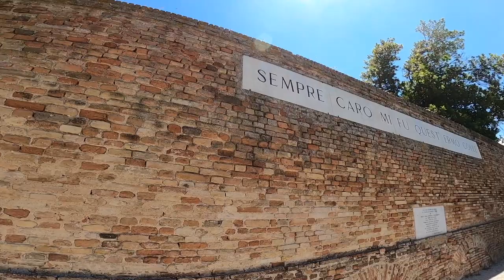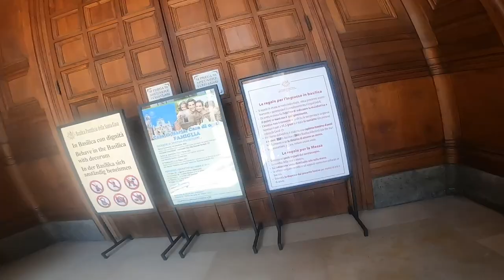Si va al Monte Conero!recanati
l monte Conero è un rilievo dell'Appennino umbro-marchigiano alto 572 m s.l.m. situato sulla costa del mare Adriatico, nelle Marche. Il sinonimo monte d'Ancona, abbreviato comunemente in Monte, è storicamente il più usato[1]. Solo dall'ultimo dopoguerra il termine Conero, fino a quel momento usato solo a livello colto, si è diffuso anche popolarmente. Fa parte della provincia di Ancona e in particolare del comune del capoluogo e di quello di Sirolo.